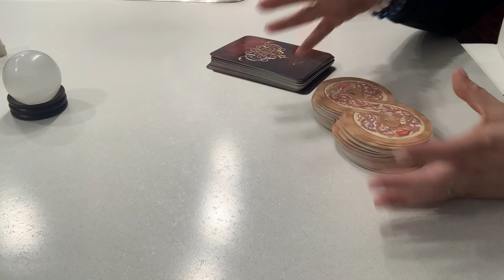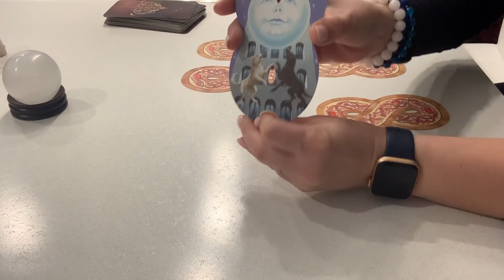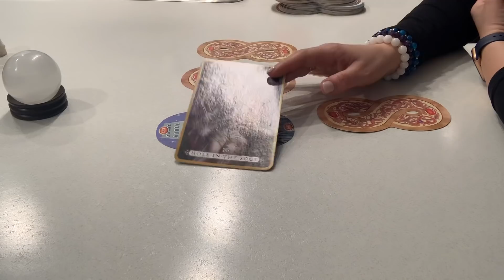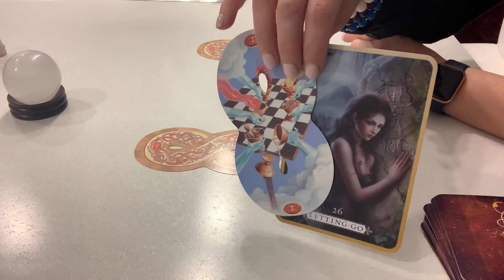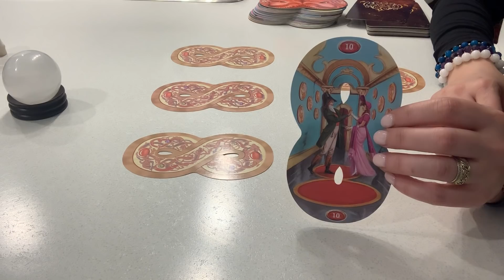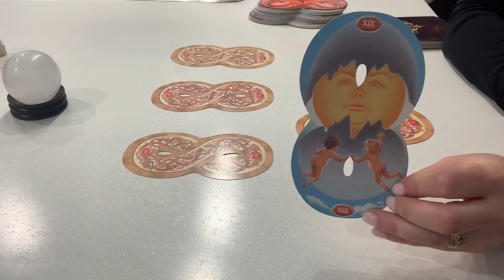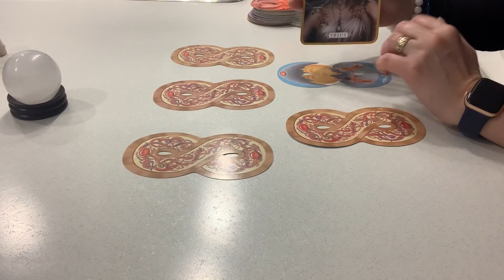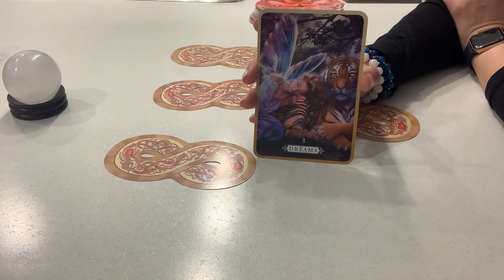PREVIZIUNI 2 Februarie 2020